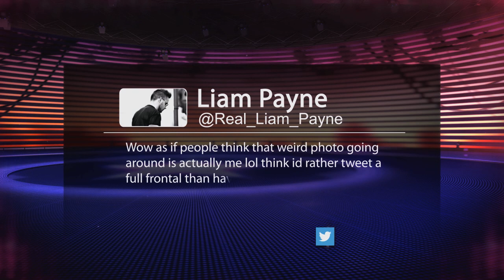Liam Denies Fake Photos!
Liam Payne has denied that a photo of him with another man is real! Plus, Emma Watson makes headlines for inspiring speech and who quit on Ariana Grande?